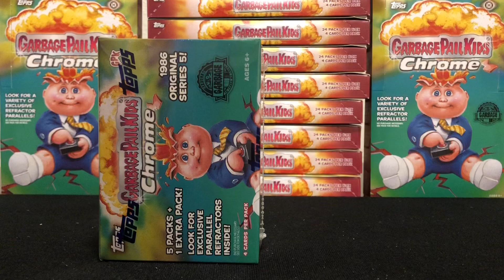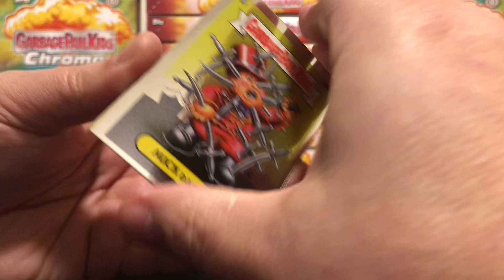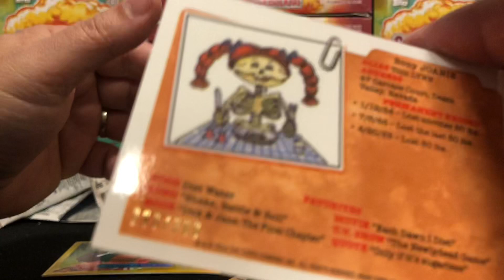Garbage Pail Kids Chrome Series 5 Blaster Box Opening (Green Wave 293/299 & Yellow 6/275)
Garbage pail kids chrome series 5 blaster box opening. We pull a green wave and a yellow parallel.  Not a bad way to end the case
This card and more is available on my eBay page here: